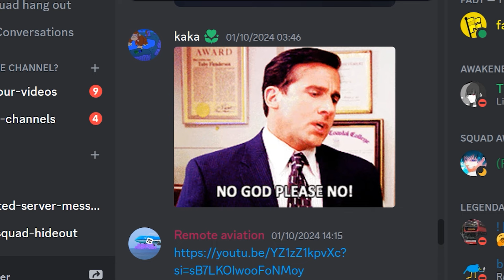Evolving a Spider to MUTANT!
Game: Spider Evolution 3D:
Watch as we evolve a spider into a mutant in this funny and entertaining gameplay video. Experience the idle evolution process like never before with animations and surprises along the way!